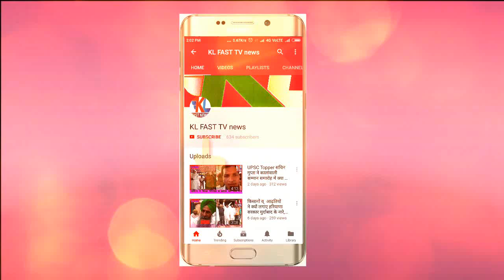बप्पां में पुलिस पहरे में छुड़वाया कब्ज़ा, फसल पर चलाया हल, देखिये पूरी रिपोर्ट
कोर्ट में चल रहा था मामला, मौके पर मौजूद रहा भरी पुलिस बल